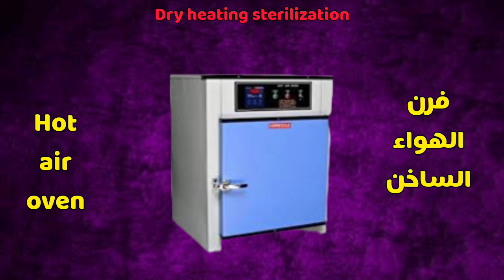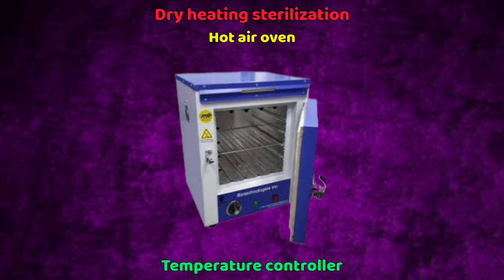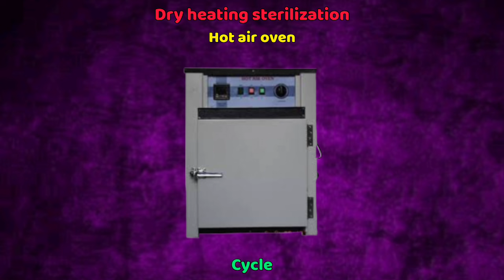فرن الهواء الساخن Hot air oven 🔥